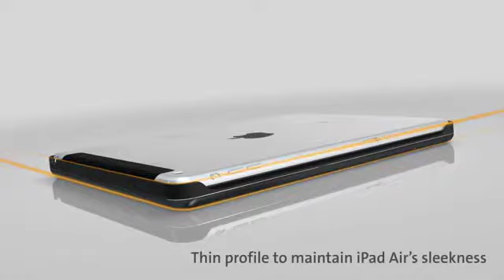Funda con teclado para Ipad Air de Kesington en Ofiespriu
Funda y teclado periférico para Ipad de Kesington en Ofiespriu, distribuidor oficial de Kesington. Hacer que la vida sea más fácil es sólo cuestión de confiar en Ofiespriu y Kesington. Trabaja con comodidad y mayor agilidad con tu tablet gracias a Kesington.